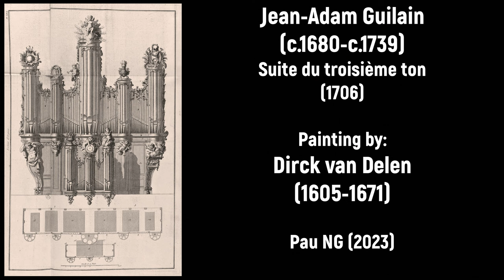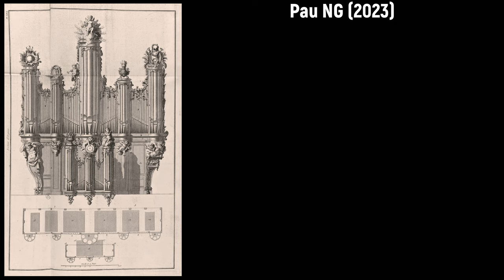Jean-Adam Guilain (c.1680-c.1739) - Suite du troisième ton (1706)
Composer: Jean-Adam Guilain (c.1680-c.1739)
Work: Suite du troisième ton (1706)
Performers: Pierre Bаrdοn (organ)

Painting: Dirck van Delen (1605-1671) - Interieur van een gotische kerk (1641)

Jean-Adam Guilain [Johann Adam Wilhelm Freinsberg]
(c.1680 - Paris?, after 1739)

German organist and composer mainly active in Paris. Almost nothing is known about his life. He probably settled in Paris around 1702. There he received music lessons from Louis Marchand to whom later Guilain dedicated his most important music collection; "Pièces d'orgue pour le Magnificat sur les huit tons différents de l'église" (1706). Almost nothing more is known about him and he probably died after 1739, the year when he published a collection of 26 harpsichord pieces entitled "Pieces de Clavecin / D'un Gour Noveau / Par Mr. Guilain". He also published a "Messe in te cantatio semper" (Paris, 1707), currenty lost. His music style was purely on French tradition and his organ music ranks among the best that could have been conceived in France during the ancien régime.